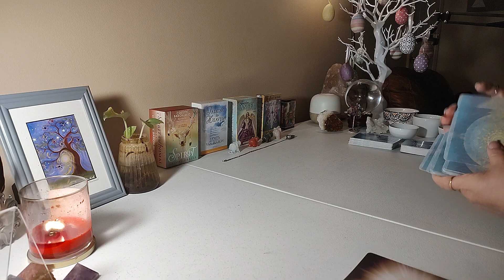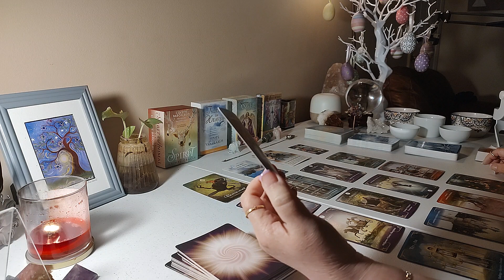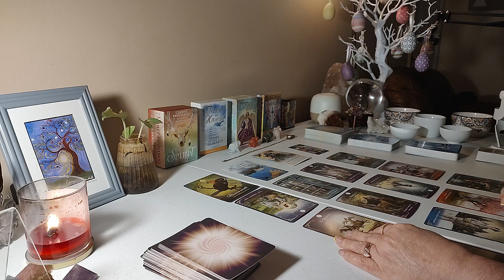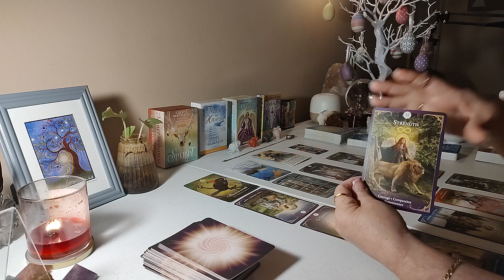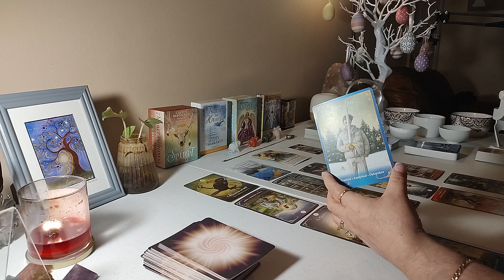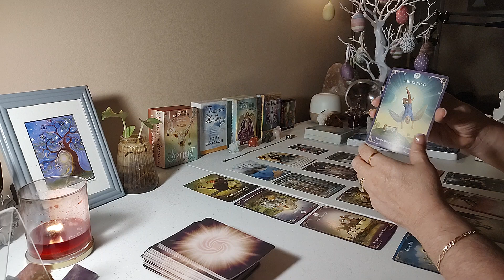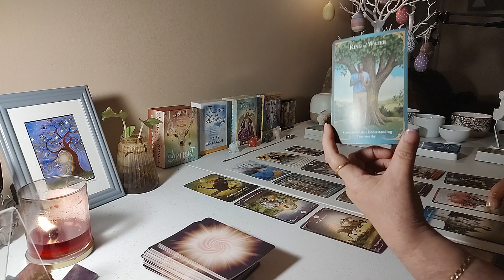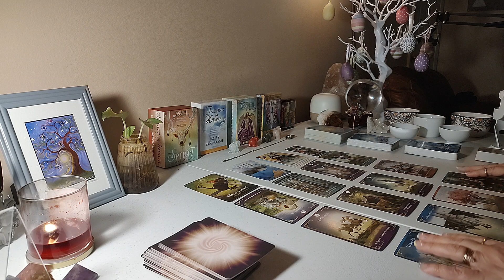Tarot and the crystal ball 🔮tells you to take that first step and all your dreams will come true 💖